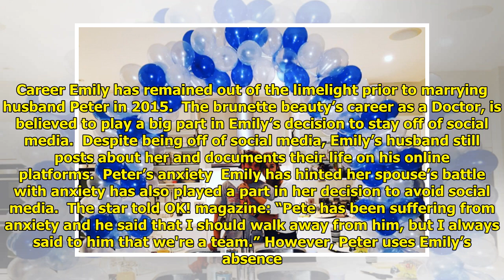Peter Andre's wife Emily MacDonagh opens up about her social media absence and why she has banned h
Peter Andre's wife Emily MacDonagh opens up about her social media absence and why she has banned her husband from posting photographs of her children online . Peter Andre's wife Emily MacDonagh has got rid of all of her social media platforms.  The Mysterious Girl hitmaker - who has daughter Amelia, four, and 16-month-old son Theo with Emily, as well as Pri... ...